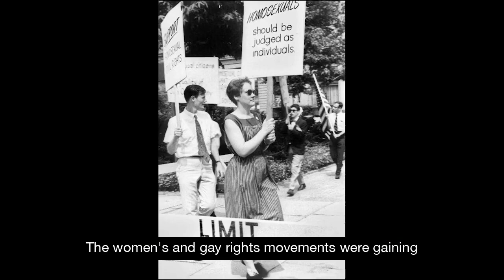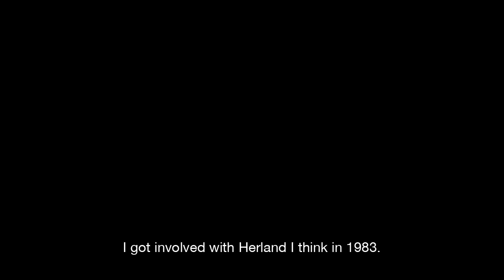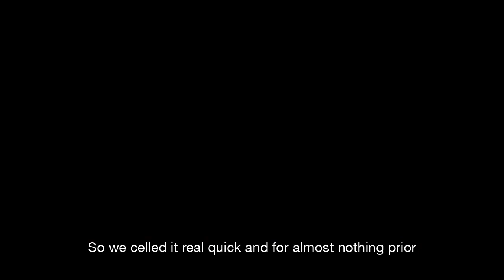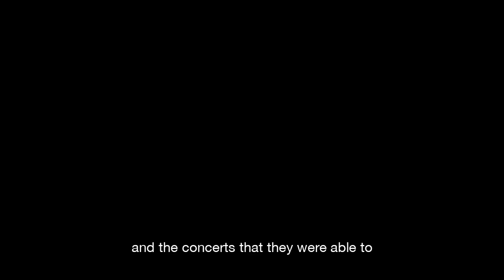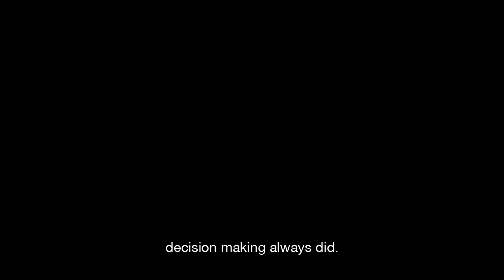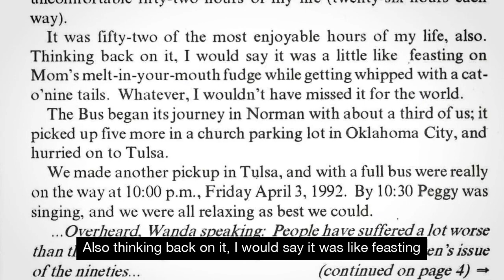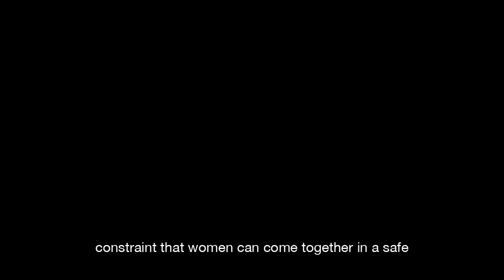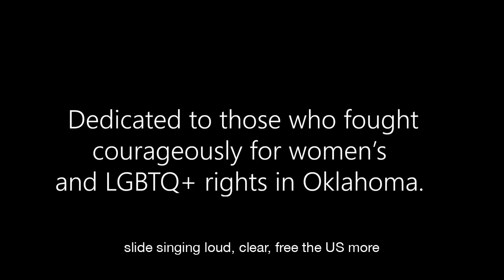The Herland Sister's Documentary